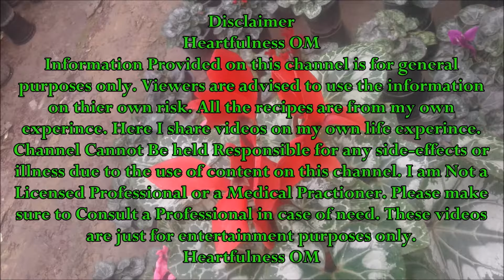Pomegranate ( अनार कैसे काटे) opening Technique at home | Heartfulness OM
Click on Show more to open description box  :)Hello my lovely friends.Welcome to my Useful Tip video. Please Subscribe to my channel for more videos on Cooking, Beauty, Hairstyles, Hair care, My Vlogs, Desi Market, Gardens and Lots more.Below I am giving you some of my videos links If u wanna watch than click on the link. :)
Please also take a look at my fb page Desi Market

Heartfulness OM
xoxoxo